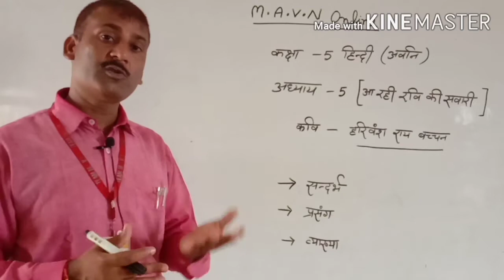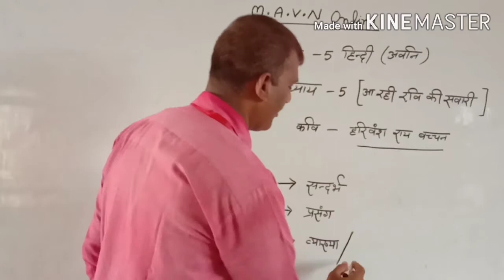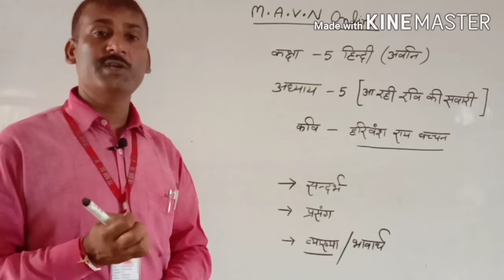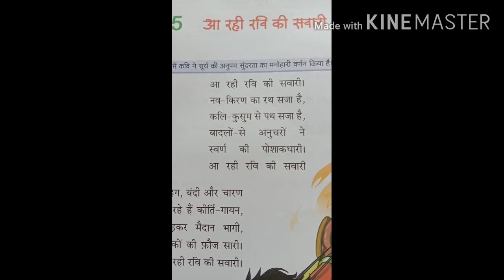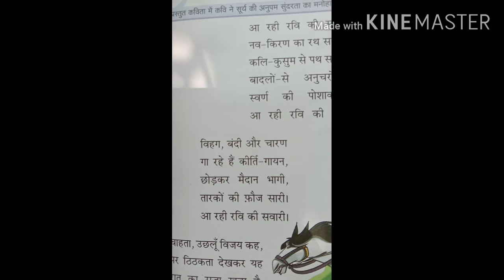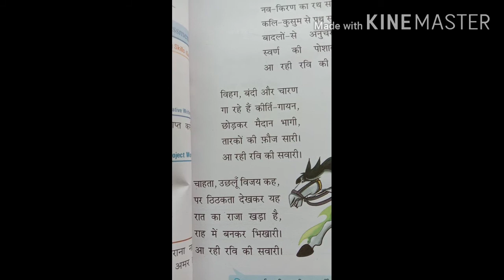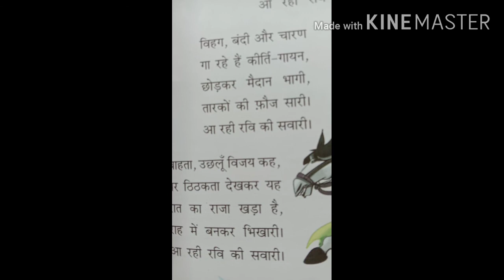कक्षा 5 हिंदी अध्याय 5 (आ रही रवि की सवारी)